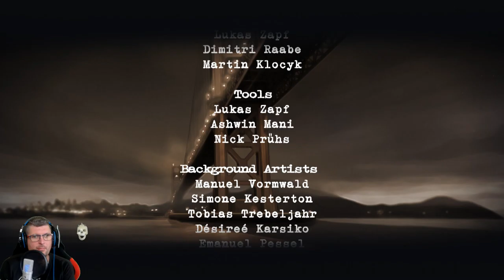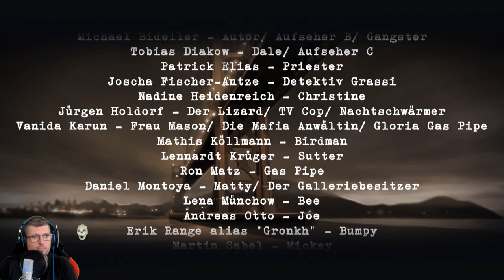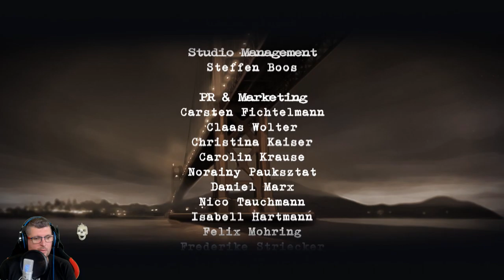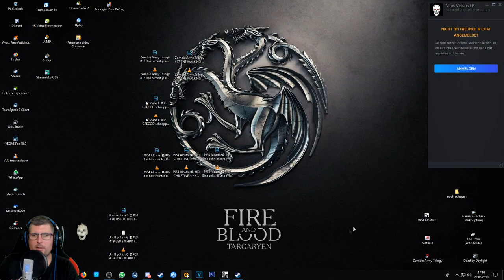1954 Alcatraz🎷#21 ENDE - Mit gemischten GEFÜHLEN und nem SEGELBOOT zum FAZIT.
1954 Alcatraz
Joe macht 40 Jahre auf Alcatraz für einen Überfall auf einen gepanzerten Lastwagen. Die Beute ist immer noch versteckt, aber nur Joe weiß, wo sie ist. In den Straßen von San Francisco wollen Joes Ex-Komplizen und seine Frau unbedingt das gestohlene Geld finden. Wer bekommt den Teig in die Hände? In diesem interaktiven Point & Click-Abenteuer von Daedalic Entertainment und Irresponsible Games - dem Team von Gene Mocsy - werden Joe und seine Frau Christine spielbare Charaktere sein. Die Spieler werden sich zwischen Liebe, Verrat, Leben und Tod entscheiden: Wird Christine Joe während seiner Gefängnispause unterstützen? Werden sie das Vermögen zusammen zurückerlangen? Oder werden sie der Gier erliegen? Wird Christine ihren Ehemann täuschen und sich für all die Enttäuschungen und die Ehe rächen, die ihr nichts als Not gebracht haben? Wendet sie sich nur von Joe ab und macht sich mit seinen ehemaligen Komplizen auf den Weg? Oder wird Joe am Ende alles gewinnen? 1954: Alcatraz bietet alles, was ein großes Abenteuer ausmacht: herausfordernde Rätsel, eine ausgereifte Kriminalgeschichte mit einer dynamischen Handlung und verschiedenen möglichen Ergebnissen und eine ganze Reihe zwielichtiger Charaktere: brutale Verbrecher, die Joe das Leben auf The Rock noch schwerer machen, während er draußen ist nicht nur seine kriminellen Partner, sondern auch Schnüffler und Polizisten sind hinter dem Geld und Christine her. Das filmische San Francisco der 1950er Jahre, gefangen in einem grobkörnigen Comicstil, ist ein rauer Ort. Es ist aber auch ein Ort, an dem 1954: Alcatraz Geschichte und Zeitgeist in Form der Beatnik-Kultur und anderer zeitgenössischer Themen würdigen kann.